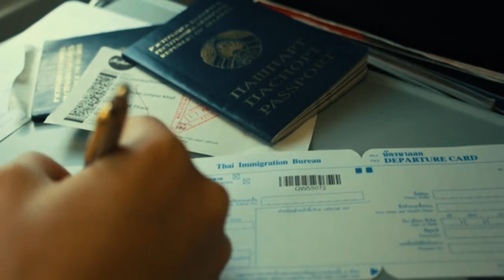JAHANI USTAD :EP27:Start of new mission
The story of the novel revolves around Shah Jahan, who is known as Ustaad Jahani. He became an orphan at a very younger age, and all he has left in this world was his sister. A few years later, when a rich man returned from the UAE, approached his sister with vicious attentions, and he could not defend her, He felt as if his world had turned upside down. He learned if he wants to live in this society, he has to know how to defend himself and his family. That is when Shah Jahan turns into Ustaad Jahani. He enters the world of crime and dominates it.
It is not a story from another world. Its roots are in the very same society we are breathing in. The characters are very people we see every day around us.
If you are looking to lighten up your mood with classic pulp fiction Urdu tale and you have got yourself a handsome amount of time, JAHANI USTAD is the novel for you.